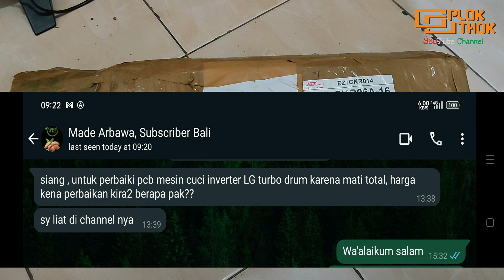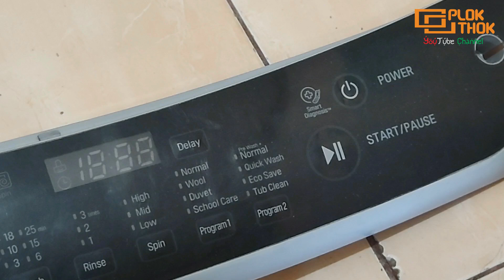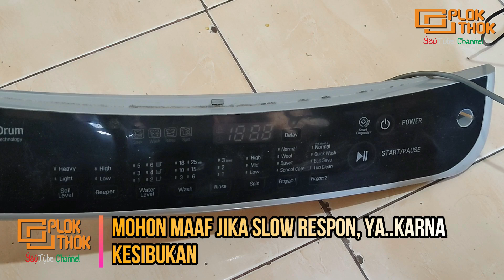Mesin cuci LG SMART INVERTER, yang tegangan terukur NORMAL, tapi ga bisa ON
Berikut tutorial perbaikan Mesin cuci LG SMART INVERTER kiriman dari BALI, yang tegangan terukur NORMAL, tapi ga bisa ON. Simak videonya hingga akhir dan jangan di SKIP2 agar tidak gagal faham